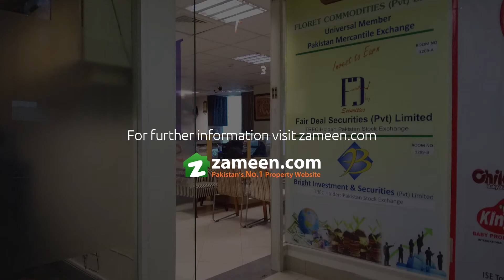1350 Sq.Ft. MARGALLA VIEW CORNER OFFICE AVAILABLE FOR RENT IN ISE TOWERS BLUE AREA ISLAMABAD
commercial office space available in ISE Towers Blue area , Islamabad
Best For It Telecom Software House, MNC, INGos etc
Services
24/7 Power Backup Generator , Heating Cooling (HVAC) , Security Etc
Ceiling.
Title Flooring
Separate Electricity Meters , Kitchen,